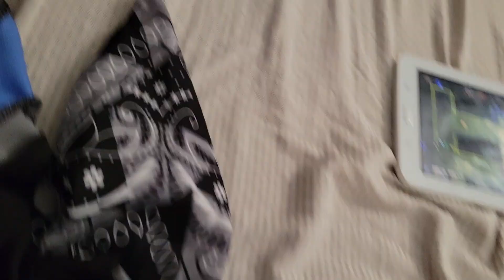Color Guard Hockey